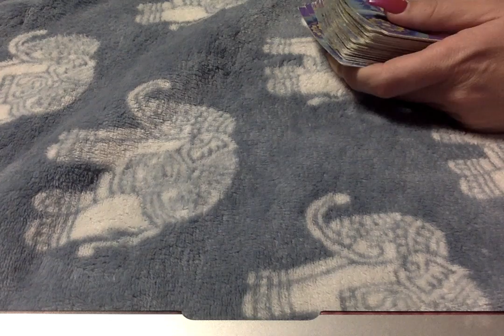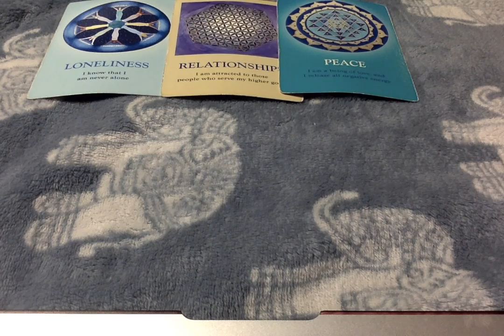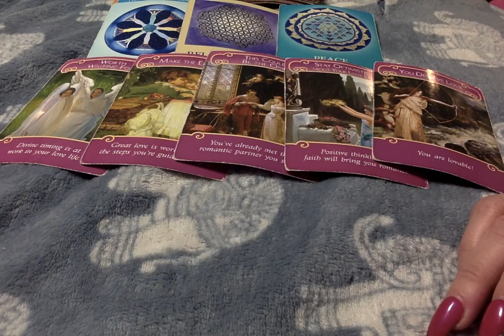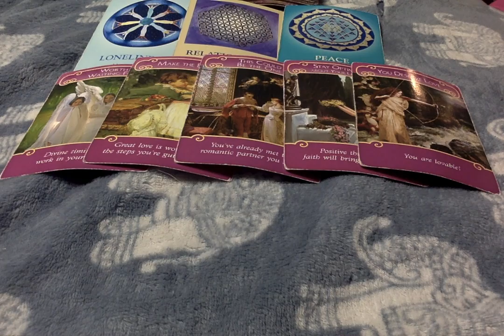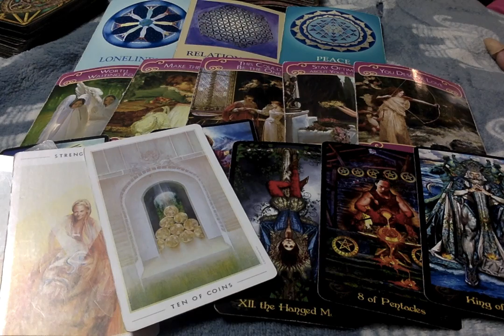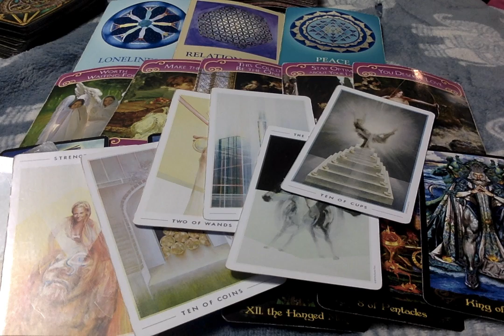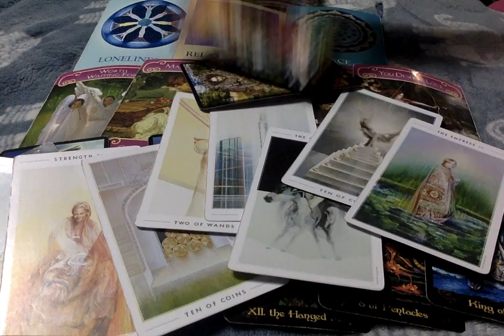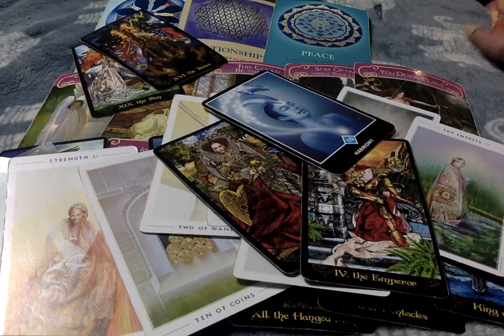Leo* {Furture Mr. & Mrs.} 1st half of March 2020